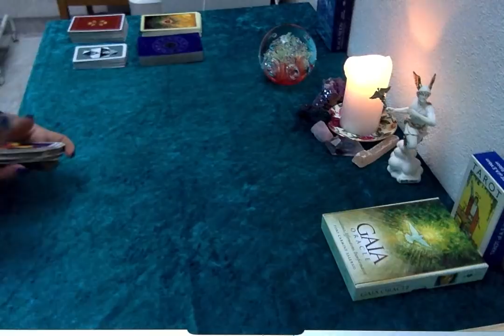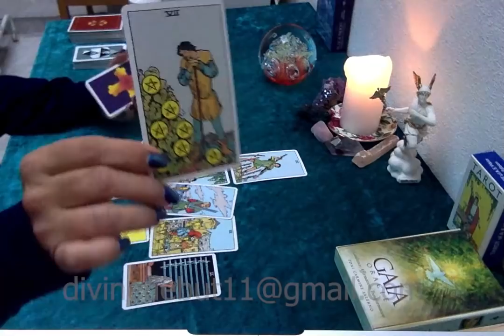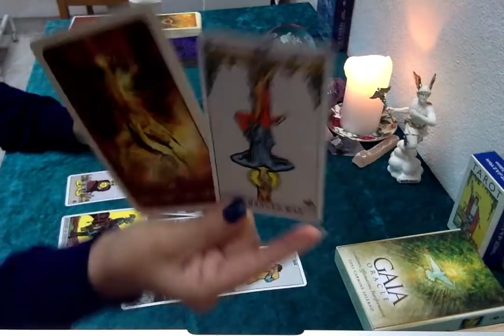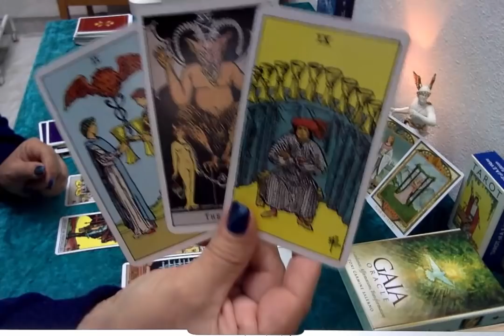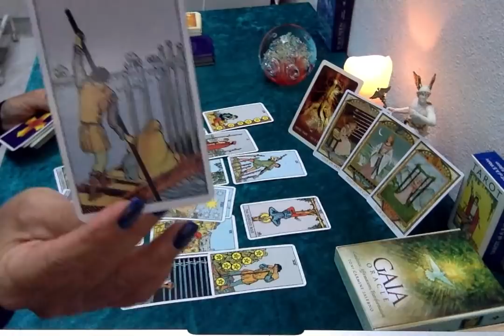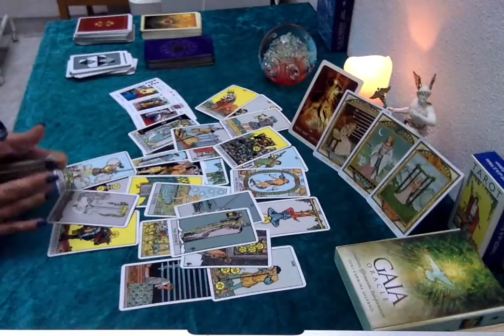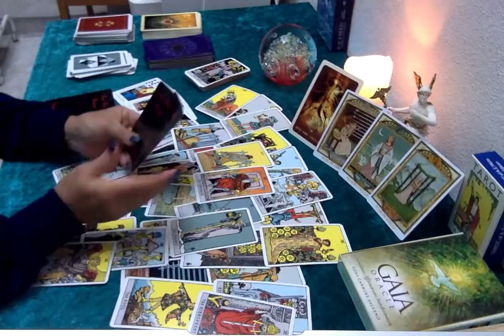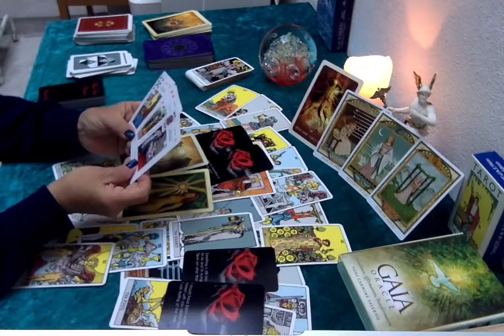VIRGO 🍂”KARMIC LIMITATIONS STAND BETWEEN YOU & THEM” NOVEMBER 2020 - GENERAL & LOVE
I am using the following cards-
Gaia Oracle by Tony Carmine Salerno
Black Moon Astrology Cards by Susan Sheppard
The Lover’s Path Tarot by Kris Waldherr
La Nuova Cartomanzia by Mondiano